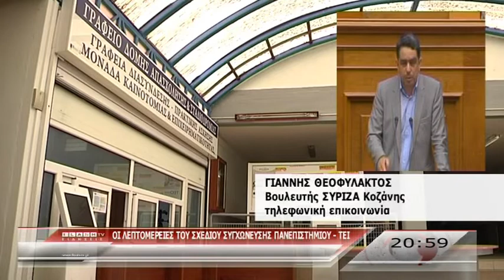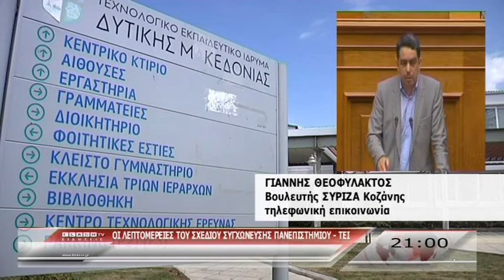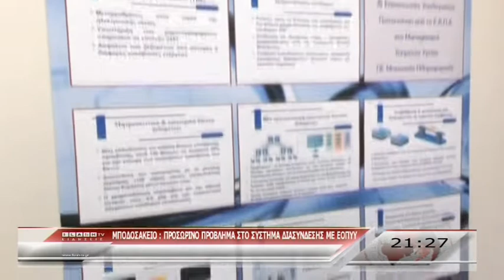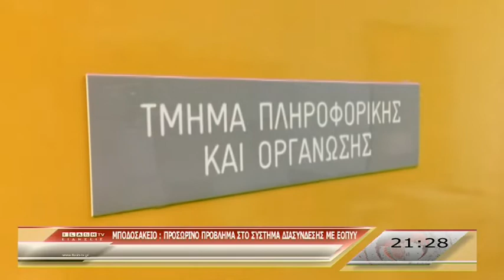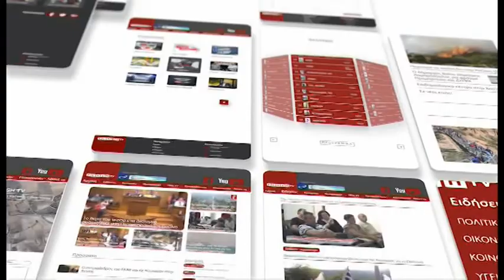ΚΕΝΤΡΙΚΟ ΔΕΛΤΙΟ ΕΙΔΗΣΕΩΝ 05 02 2019